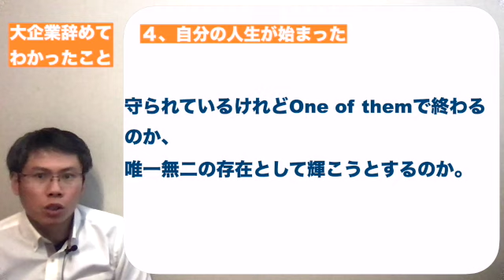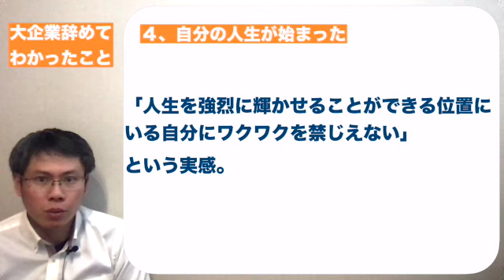大企業を辞めたときに初めてわかったこと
銀行員として12年勤務した後起業。
信念の見つけ方・リベラルアーツ・リーダーシップを軸に、人生を変えるコーチングを展開中。
幸福感を持って自分の人生を生きるための情報発信をしています。
大変化の時代に、自分らしく生きるためには絶対に欠かせないのが信念という軸です。
「信念なくして、幸福も成功もない」、Youtubeでは以下のような動画を中心に作っています。

✔自分の信念を見つけるための考え方
✔自分の信念を強化するために不可欠なリベラル・アーツ
✔実体験を交えた人生・仕事の悩みへの向き合い方

‹今回の動画›

大企業をやめてみてわかったこと、知っておくとよいと思われる４つのことを順不同に述べます。

私の場合、銀行員として12年ほど勤めたあとの退職という経緯です。

00:00     趣旨説明
00:35     何もできない自分がいた
03:43     思ったよりも会社任せで生きてきた
06:13     視野が狭かった
09:18     自分の人生が始まった
11:05     まとめ